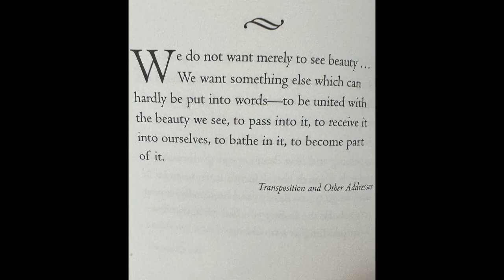Ellatric- Seeking Beauty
The Power of beauty lies in the beholder, Seek it out,
I seek out beauty everyday to find beauty in myself - that doesn’t mean what I do to my face.

It may be a thought I find beautiful,  something I have created...

I have found that seeking beauty and joy, left less room for the negative thoughts that pervaded my mind.

I seek serenity, good conversation, belly laughs and trust.

I take my morning routine with me, when I leave home.  I rise early, put on my sneakers and walk to find beauty.

I find it in in different grasses, on trails that reach new heights and near water.

“ Before a sunset, snow-capped mountains, a golden meadow, whatever the scene might be, if we allow ourselves to pause from our busy daily lives and begin to listen, we are drawn to a mystery accessible o all, a truth that confirms our identity : the wonder and goodness of existence, of being. “
Sisters of Life

We do not want merely to see beauty...
We want something else which can hardly be put into words--to be united. with beauty we see, to pass into it, to receive it into ourselves, to bathe in it, to become part of it.
Transposition and Other Addresses - C.S. Lewis

The solo piano piece in this film is a composition by Ellatric called Daybreak.

Noticing beauty , making space for the presence of wonder, is an antidote to the things that steal your hope, your peace, and your joy.

🎥 Things I Use in Making this Video

Cotopaxi Backpack
( my son got me mine )
I carry my gimbal and other equipment in it, it is super light.

Therm-a-rest Seat
My sister introduced me to this,
nice when I'm sitting in rocky areas for filming

Platypus Wine Bottle
I use it for water, it doesn't make the water taste funny
and it gets lighter as you drink!